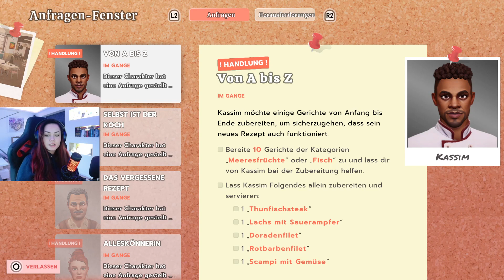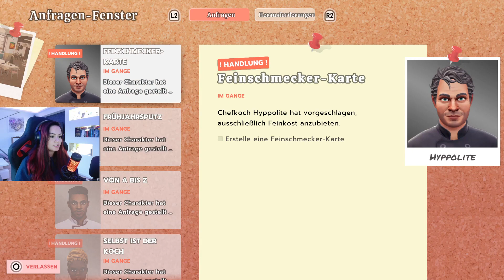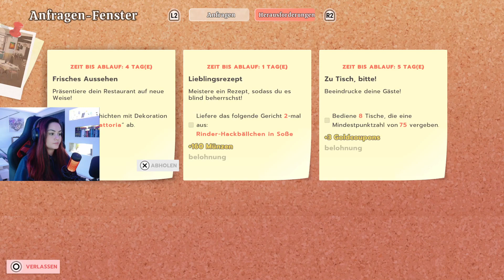Restaurant maximieren! // Chef Life - A Restaurant Simulator Gameplay #31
Erschaffe und leite dein Traumrestaurant! Speisekarten, Einkauf, Dekoration, Personal, Ausstattung, Gäste ... und nicht zu vergessen das eigentliche Kochen! Erlebe den Alltag eines Gastronomen und verdiene dir die Auszeichnungen des Guide Michelin.